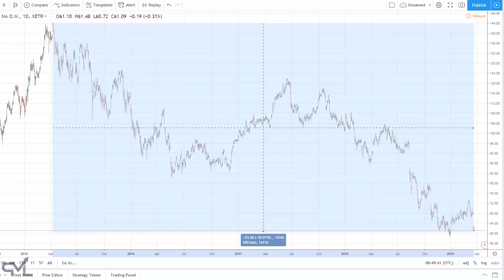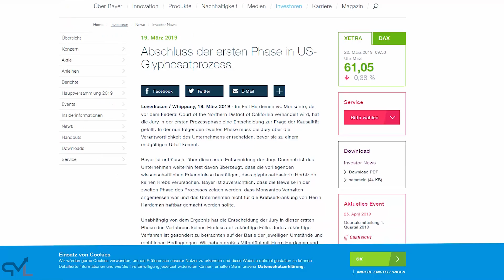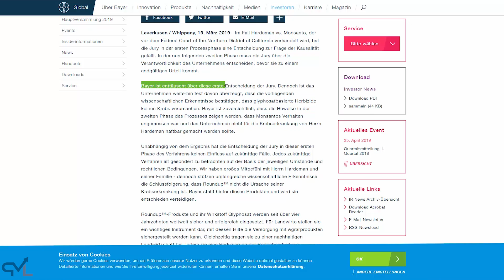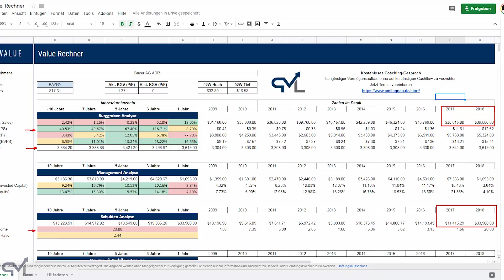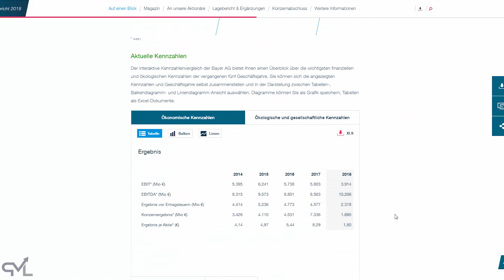Bayer Aktie analysiert - Nach -58% jetzt Kaufchance?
▶ Langfristiger Vermögensaufbau ohne auf kurzfristigen Cashflow verzichten zu müssen (Kostenloses Coaching-Gespräch)

▬ Videoinhalt ▬▬▬▬▬▬▬▬▬▬▬▬▬▬▬▬▬
Im heutigen Video analysieren wir die Bayer Aktie! Nach -58% ist jetzt die Kaufchance?

Philipp-Malte Lingnau